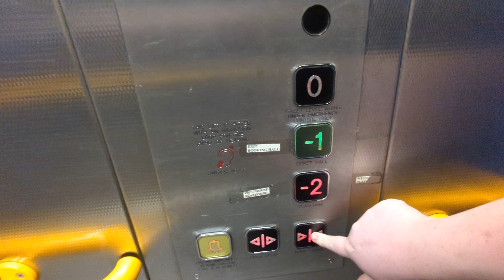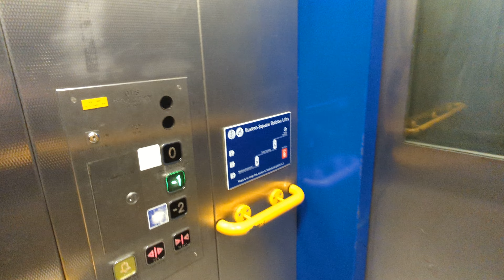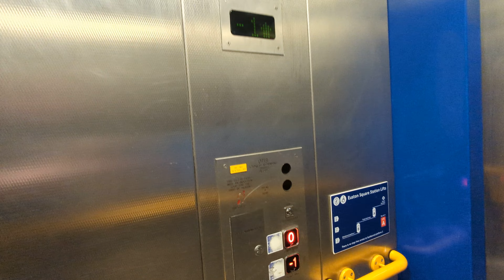Otis lifts @ Euston Sqaure Underground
Filmed on Pixel 6A 4K30 Ultrawide

Unknown date late 2023/early 2024